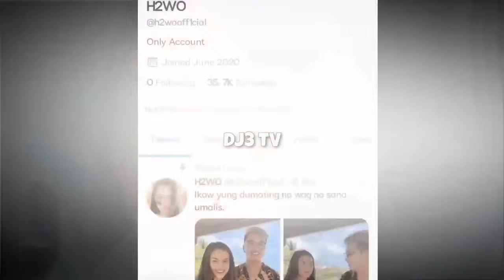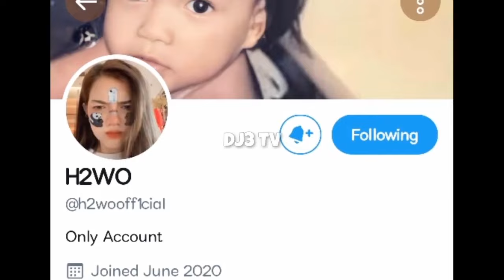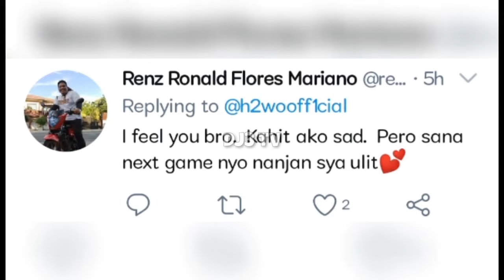MIWO MAGKAKAHIWALAY NA!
1.IADD AT FOLLOW ANG FB ACCOUNT NA ITO PARA LAGI KANG UPDATED SA TEAM JOSA ⬇️

2.SUMALI SA GROUP NA ITO
GROUP LINK ⬇️

3.ILIKE ANG MGA PAGE NA ITO
PAGE LINK⬇️